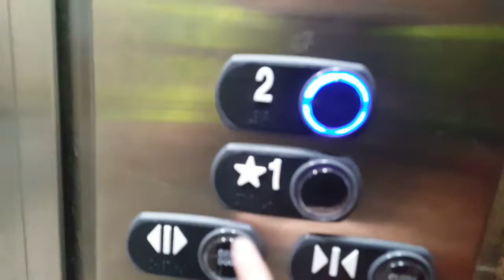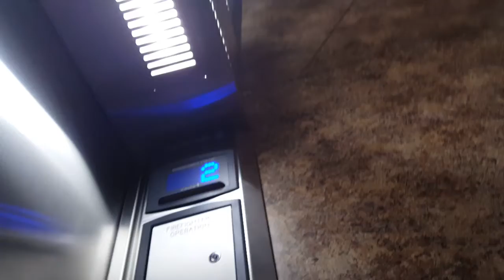4th of July special thyssenkrupp elevator at ho